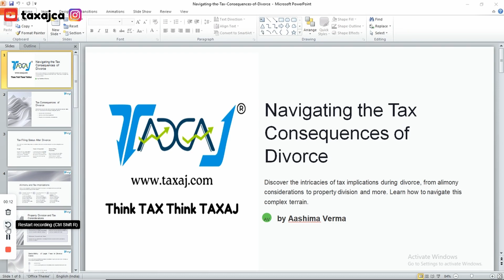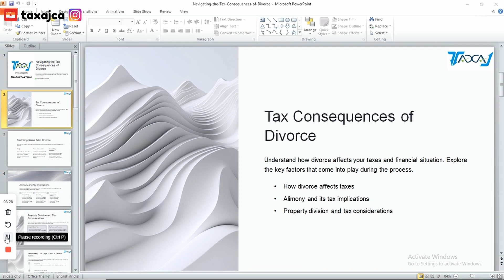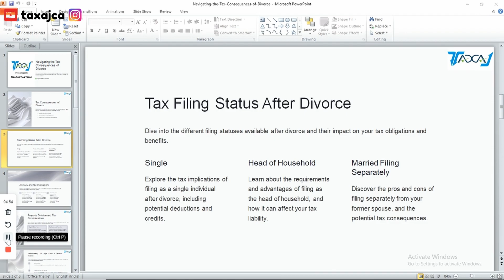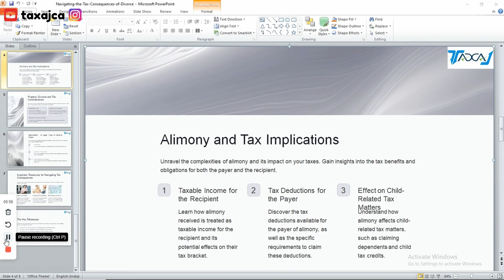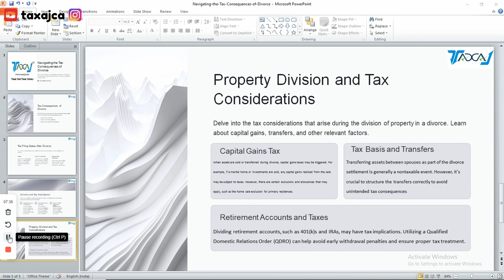Tax Consequences of Divorce in India | Things Vital From Taxation Point of View After Divorce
Divorce can bring about significant financial changes, including tax implications that individuals may overlook. In this insightful video, we delve into the tax consequences of divorce, providing essential information to help you navigate this challenging transition. From property division and alimony to child support and tax filing status, we discuss key considerations that can impact your tax liabilities and financial well-being post-divorce. Gain valuable insights into how divorce may affect your income taxes, deductions, credits, and retirement accounts, empowering you to make informed decisions and plan for your financial future amidst life's changes.